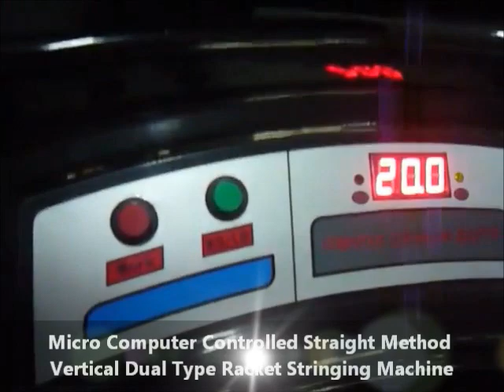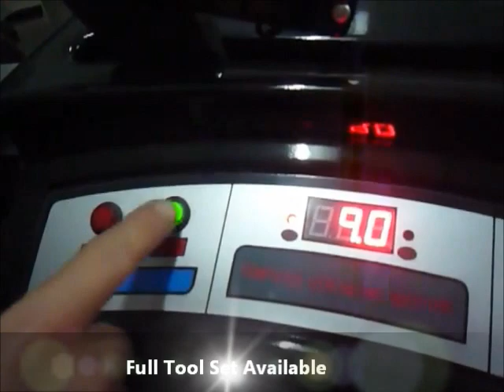BADMINTON STRINGING MACHINE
GASS -- 906 Micro-Computer Vertical Dual Type Stringing Machine

* Micro Computer Controlled Straight Method Vertical Dual Type Racket Stringing           Machine.
* Two Speed: Fast & Slow, Easy to Exchange.
* Special Tie Button Available.
* Suitable for Any Rackets (Tennis, Badminton, Wider, Longer Rackets & Others).
* Full Tool Set Available.